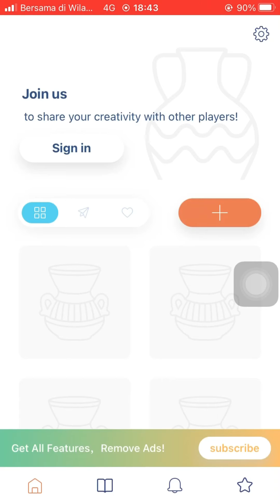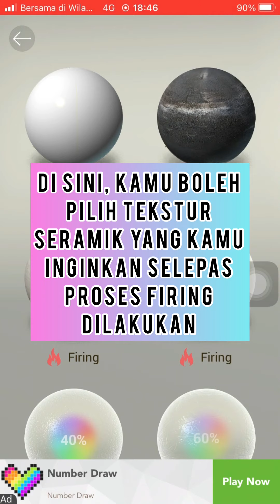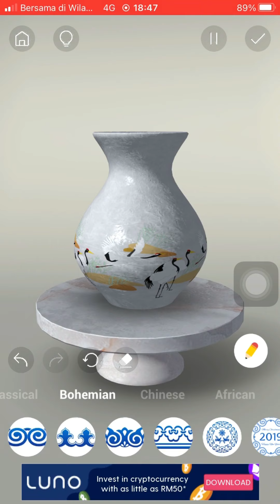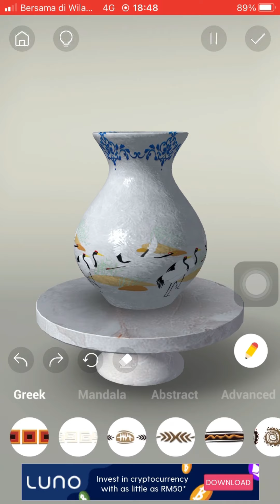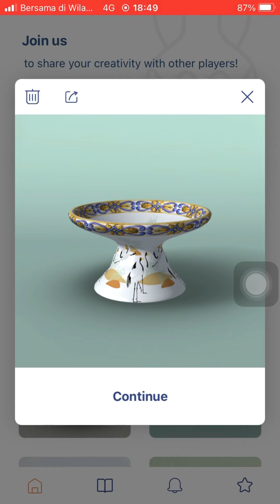VIDEO TUTORIAL MENGGUNAKAN APLIKASI "POTTERYLY.LY"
Berikut merupakan tutorial dan demonstrasi bagaimana pelajar boleh menghasilkan karya seni seramik secara digital dengan menggunakan aplikasi "Potterly.ly" bagi Pendidikan Seni Visual Bab 9 - Seni Seramik Tingkatan 2.

Jangan lupa bagi credit ya jika share! Thank you!